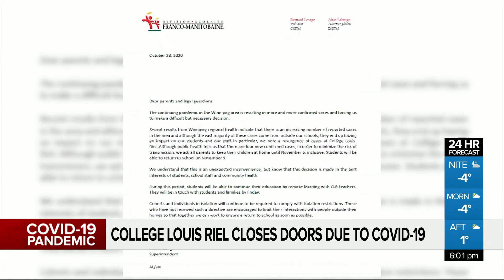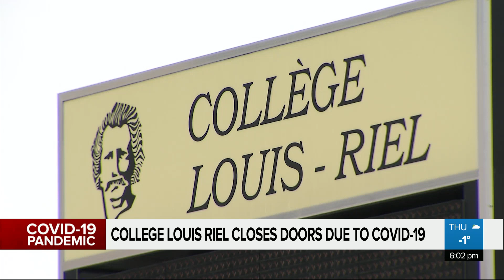College Louis Riel closes doors as Manitoba sets single day record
College Louis Riel has announced it will close its doors until at least November 9th due to a number of positive COVID-19 tests. This, on the day Manitoba records its highest ever single day positive count with 193 new cases Thursday.